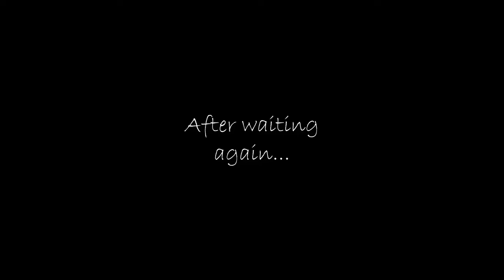NEW RPG? | BuildRoyale.io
Intro-Panzoid

Editing-Camtasia Studio

Outro-Panzoid

𝕽𝖊𝖓 𝕽𝖚𝖇